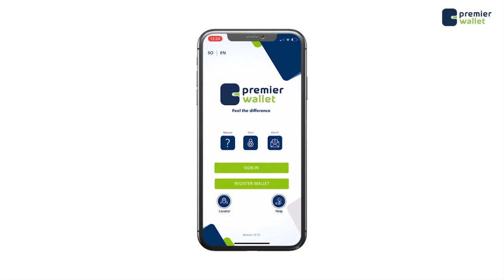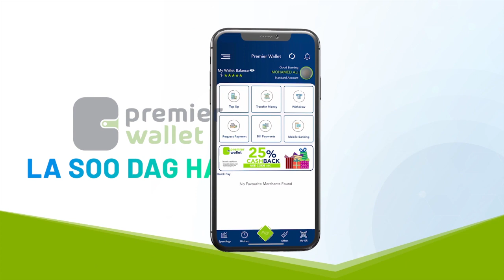C/kariin Guuleed Madaxweynuhu Muddo Kororsi iyo doorasho ma dhacayso midna lagama yeelayo"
C/kariin Guuleed"Is Dhagooleynta ha iska dhaafo Madaxweynuhu Muddo Kororsi iyo doorasho ma dhacayso midna lagama yeelayo"